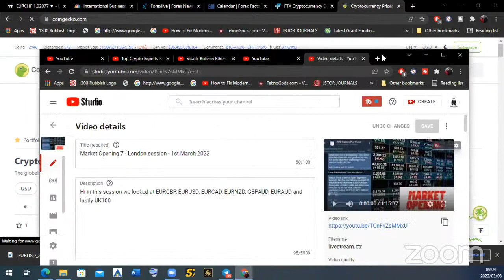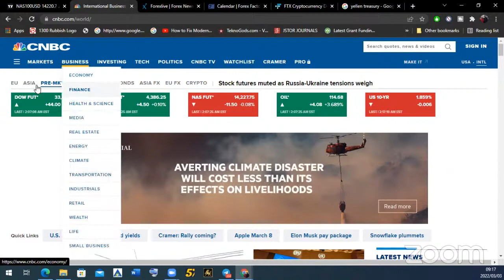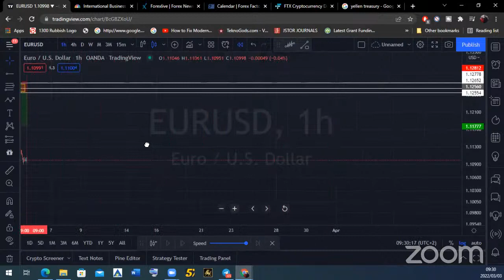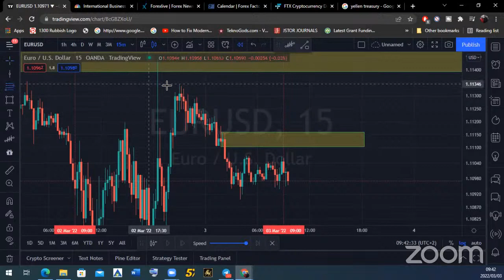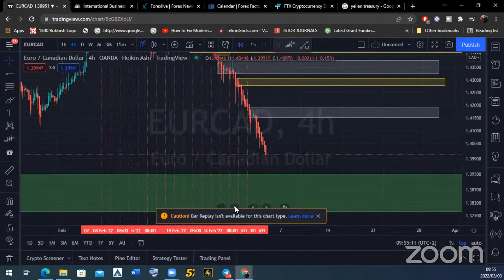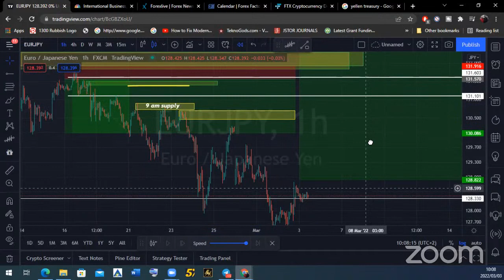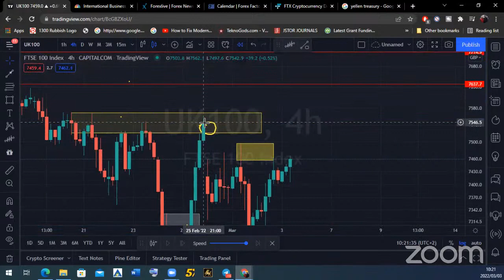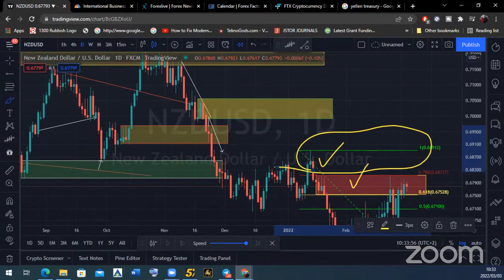Market Opening 9 - London session - 3rd March 2022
Today we looked at the impact of ADP and the following charts

EURGBP
EURUSD
EURCAD
EURNZD
GBPAUD
EURJPY
EURAUD
UK100 (index)
AUDUSD
NZDUSD

My take is markets are now stalling for NFP, all the best traders

for all things linked to 365 trading Academy please use the following